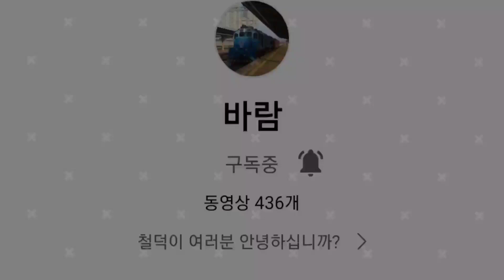용산발 목포행 임시무궁화호 4421 서대전 발차